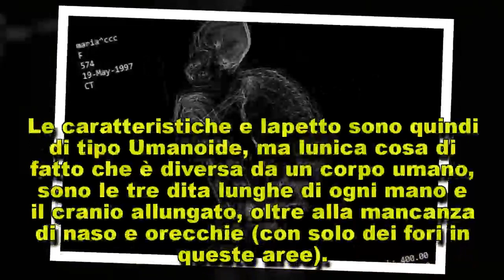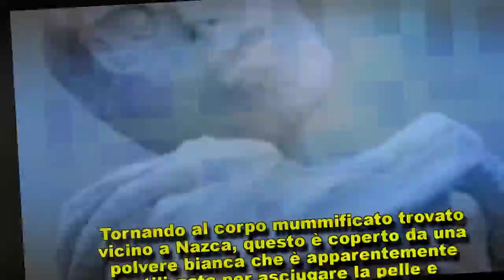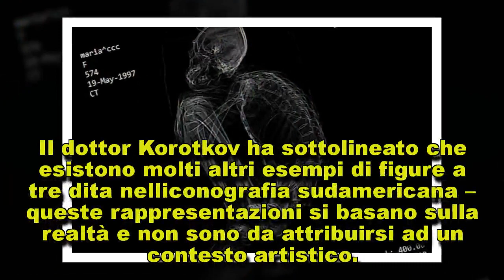Sensazionale scoperta in Perù!! Corpo di una nuova Mummia Aliena trovata vicino alla piana di Nazca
Un corpo mummificato in discreto stato di conservazione è stato scoperto a Nazca, in Perù.…